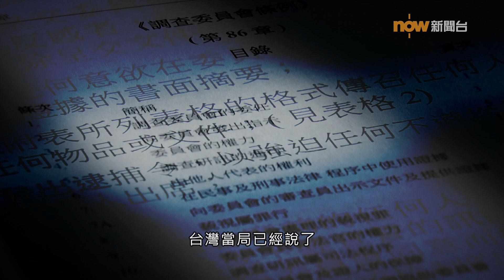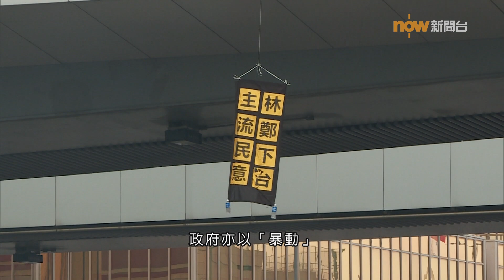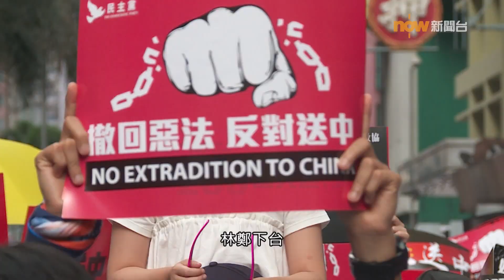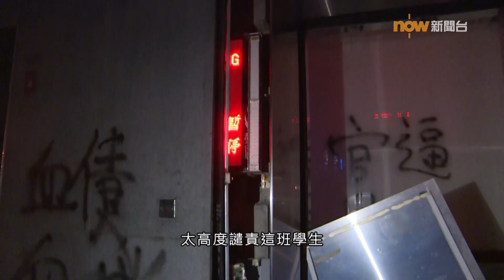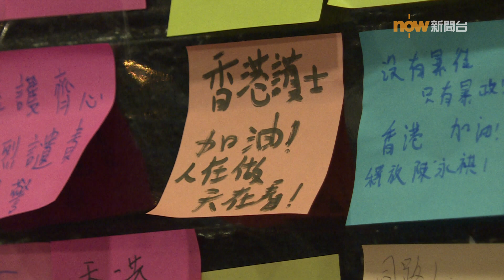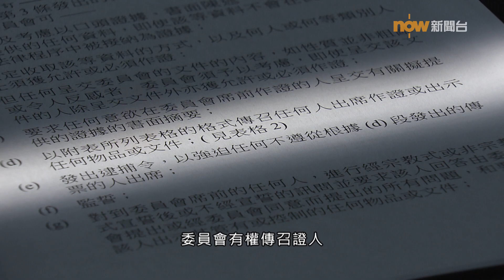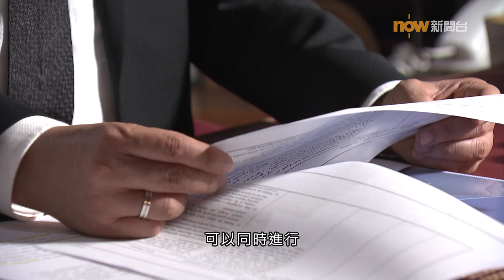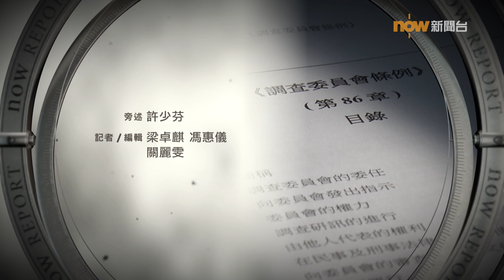【經緯線】獨立調查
反修例抗爭運動持續。在不同階段，多個界別都有呼聲，希望政府成立獨立調查委員會，為社會撕裂尋找出路。回歸以來，政府曾經五次成立獨立調查委員會，為何今次卻斷然拒絕？